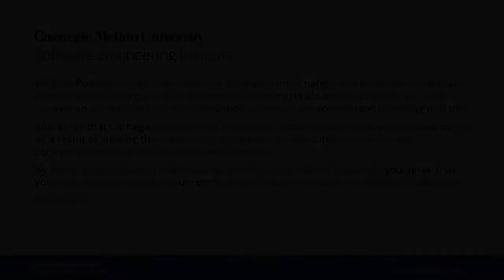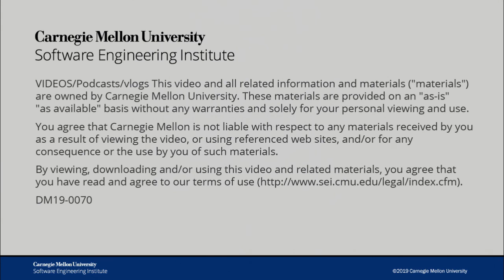What is Cyber Hygiene?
This SEI Cyber Talk episode introduces the concept of cyber hygiene, which bears an analogy to the concept of hygiene in the medical profession. Like the practice of washing hands to prevent infections, cyber hygiene addresses simple sets of actions that users can take to help reduce cybersecurity risks. The participants in this Cyber Talk episode discuss what some of those practices are, such as implementing password security protocols, and how organizations can determine which practices to implement. Finally, they discuss the special case of phishing—which is a form of attack that can bypass technical safeguards and exploit people’s weaknesses—and how changes in behavior, understanding, and technology might address this issue.

SEI Cyber Talks are also available on Apple Podcasts and on Soundcloud